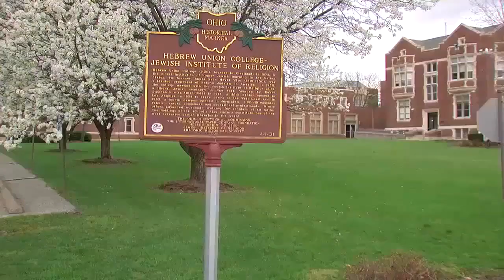Hebrew Union College says residential rabbinical school in Cincinnati not possible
Hebrew Union College Jewish Institute of Religion announced that it was considering not admitting rabbinical students to the Cincinnati campus: